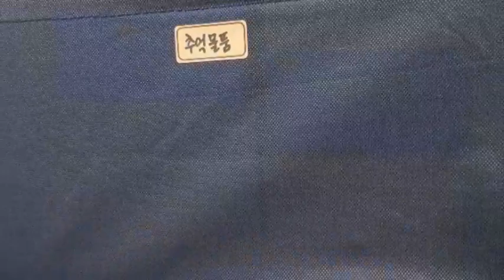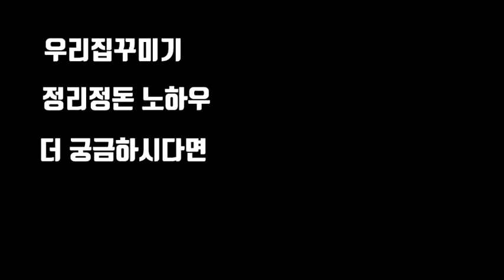[How to] 30평대 아파트 공간컨설팅 : 인테리어 공사 후 짐 정리, 홈스타일링 노하우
미니멀라이프 누구나 원하는 삶이 아닐까 싶습니다
하지만
물건을 거의 다 버리고 긍극의 미니멀라이프 실현은 어렵습니다

체계적인 정리정돈 방법이면 가능합니다

물건을 줄이기보다 공간을 활용하여 효과적으로 수납하면 미니멀라이프 가능합니다

넓은 평수로 이사하면 좋죠 인테리어 공사해도 좋구요
가구 소품 구입해서 우리집꾸미면 좋죠
하지만 결국엔 정리정돈이 답!

가구배치로 인한 공간활용 체계적인 정리수납 방법으로
미니멀라이프 도와드립니다